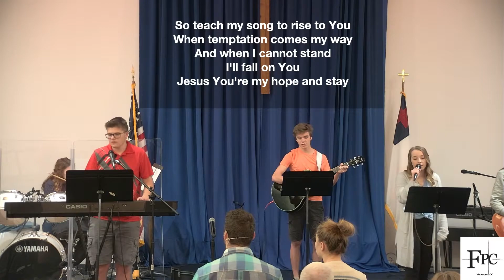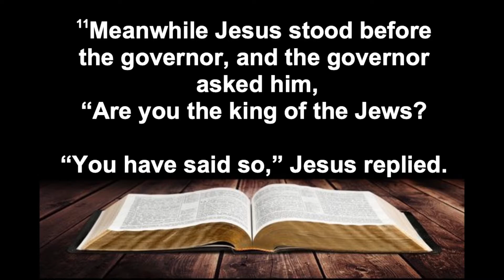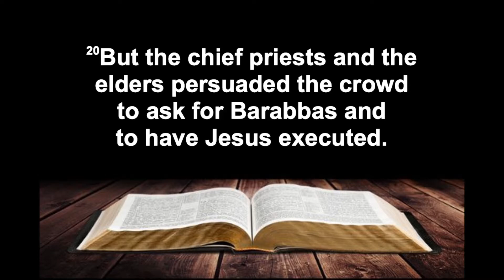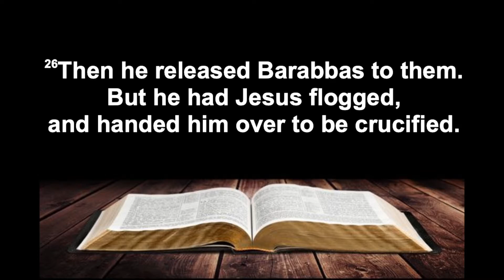03.21.2021 Livestream Recording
Due to network throttling, the livestream lost a significant amount of content, this is undamaged local recording uploaded to replace the livestream